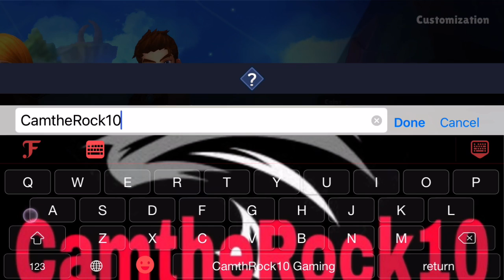Skylanders Ring of Heros: This game is so FUN!!!!!